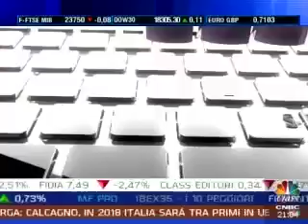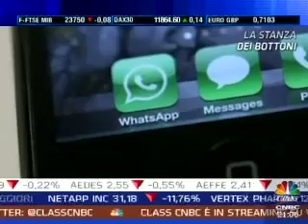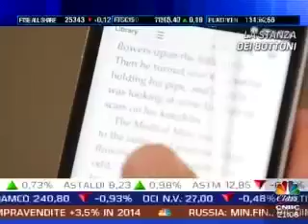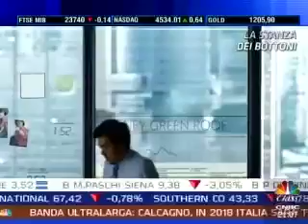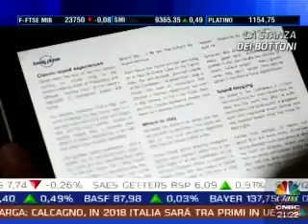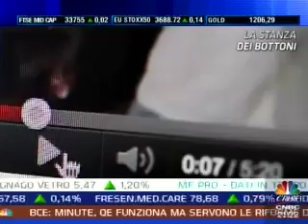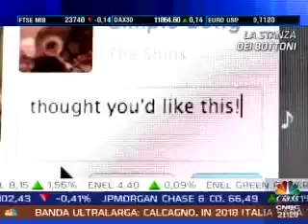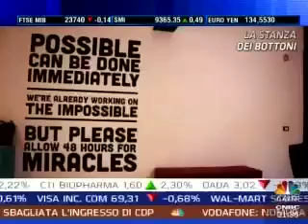21/5/15 - La rivoluzione digitale è qui, come e perché cavalcarla (CLASS CNBC La stanza dei Bottoni)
L'intervento di Marta Valsecchi, Responsabile dell'Osservatorio New Media & New Internet, sulla trasformazione digitale in atto in Italia